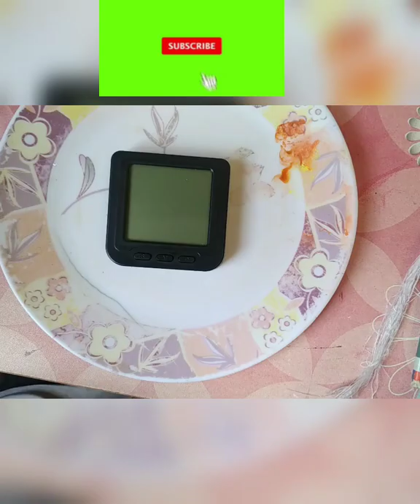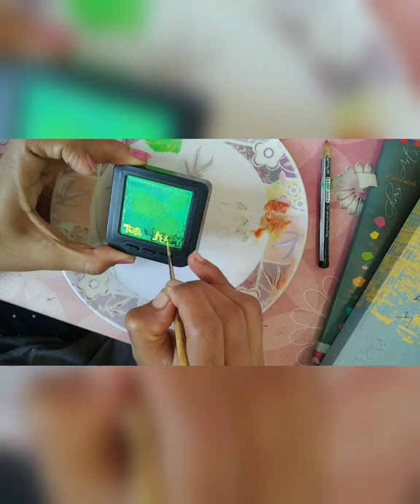Broken car old digital clock made an small T.V. | Diy tom & jerry painting idea's🎨 Home decor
Made an old Digital clock T. V.